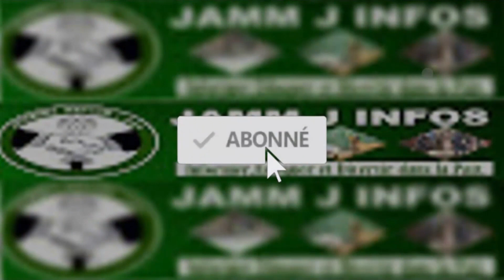Présidentielle 2024 : Vivez les temps forts Centre de vote Parcelles Assainies Unités 05